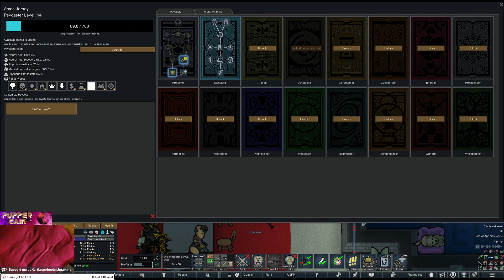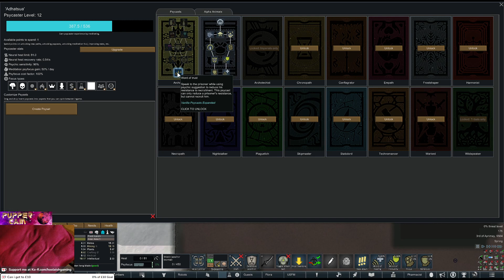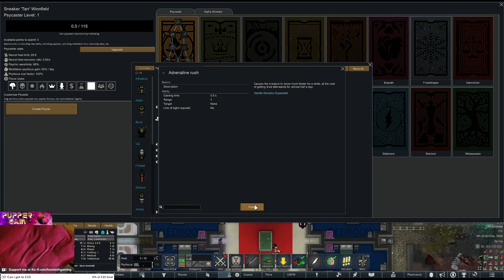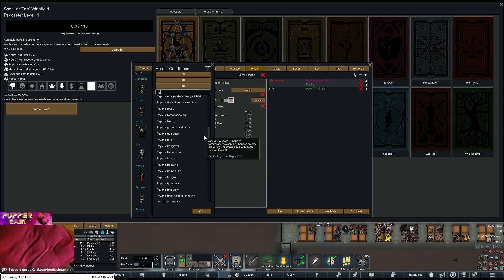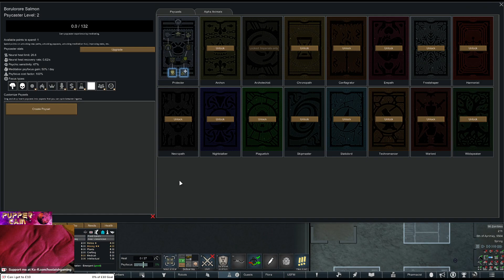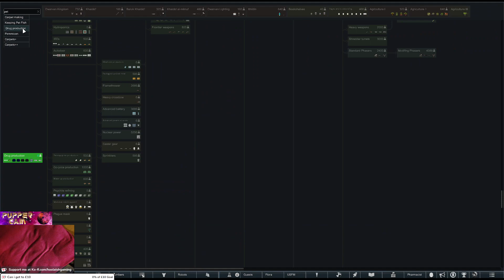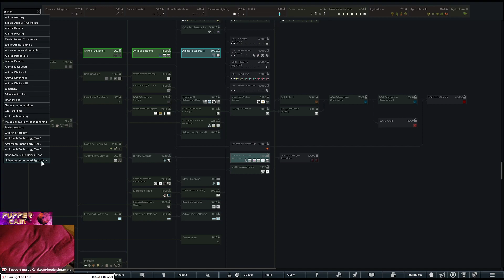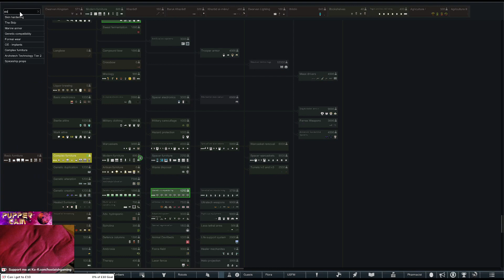Rimworld ZombieLand S2 Episode 14 New Recruits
We finally get some new recruits.